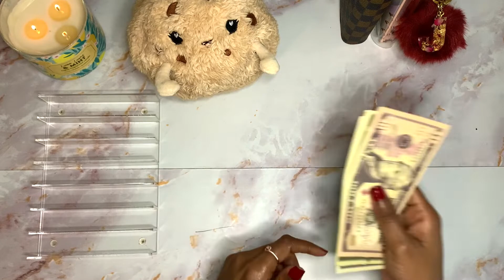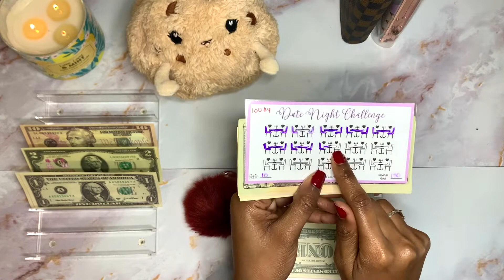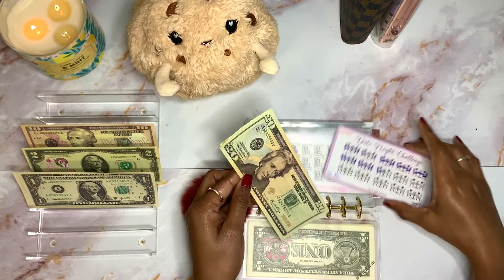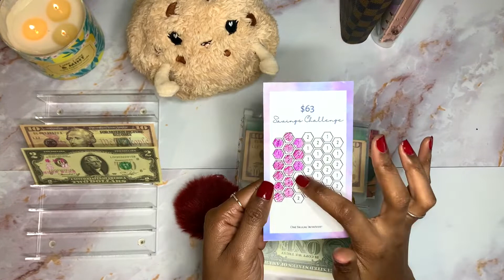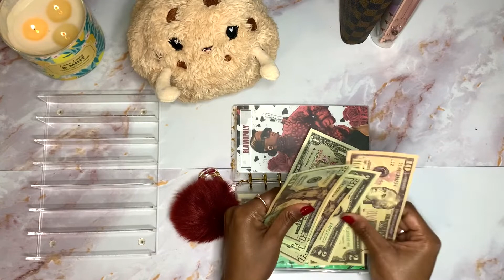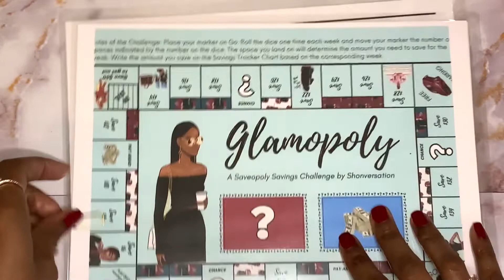$17 Struggle Savings Challenge Stuffing | Sept 2022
✰​ FREEBIE ✰​
Instagram ➭ @onefrugalintrovert
Happy Savings Challenge Sunday! Today's video is a $17 struggle cash stuffing.
✰ SAVE/MAKE SOME MONEY ✰
- Ibotta: Use code okjnjew for cash back on purchases
- Shopkick: Use code GIFT203217 to earn 250 kicks
- Receipt Hog: Use code jeh94150 for cash back on purchases
- GetUpside: Use code JERRI5432 for cash back on buying gas
✰ FREE STOCKS ✰
✰ PRODUCTS I USE ✰
Clear/Rose Gold Binder
Holographic Binder
Acrylic Cash Tray
Purple Flower Keychain
Zipper Cash Envelope Pouches
Budget Sheets
Marble Contact Paper
Scotch Thermal Laminator
✰ FILM EQUIPMENT ✰
Ring Light and Tripod
Phone: iPhone XR
Software: iMovie